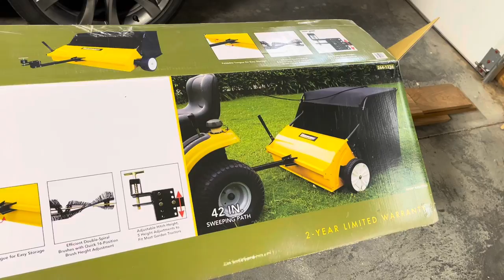YardWorks Lawn Sweeper Review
Small Town Steve gets a new tool.

The YardWorks Tow-Behind Lawn Sweeper review.